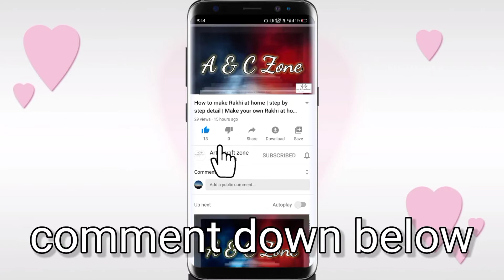Wall hanging decoration with waste material |Home Decorating Ideas-Paper Craft Easy|art & Craft Zone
We made this with 6 sticks of plastic and one not working CD cassette handsome colouring if you're finding this in your home you can easily make this decoration at home by watching this video thank you for watching.